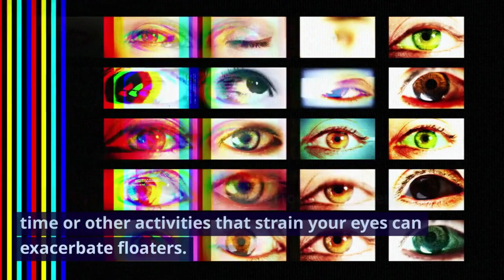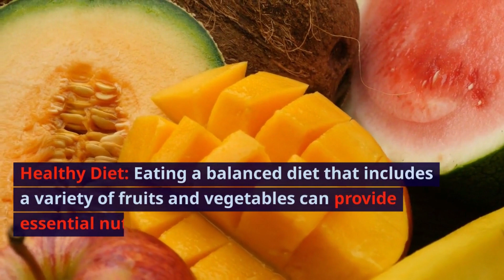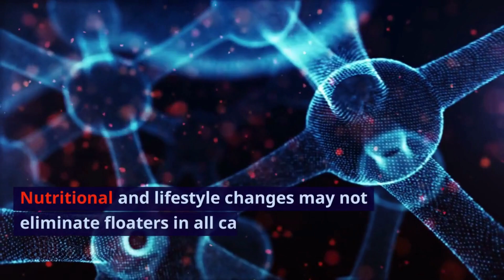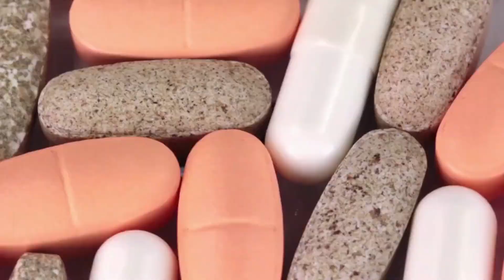Cure eye floaters in 30 days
Discover effective strategies for managing eye floaters and enhancing overall eye health. This comprehensive guide explores the role of essential nutrients like vitamin C, vitamin E, omega-3 fatty acids, and zinc in supporting your vision. Learn how lifestyle changes such as staying hydrated, reducing eye strain, and protecting your eyes from harmful UV rays can minimize the prominence of eye floaters. Gain insights into maintaining a healthy diet and addressing underlying health conditions to optimize your eye health. While these measures may not eliminate floaters entirely, they offer valuable tips for improving your vision and well-being. Consult with an eye specialist for personalized advice